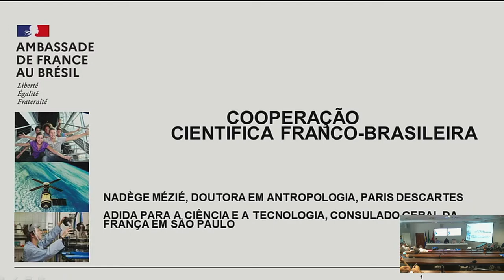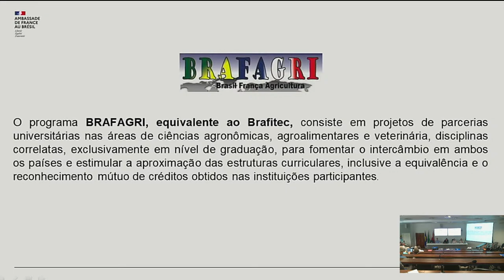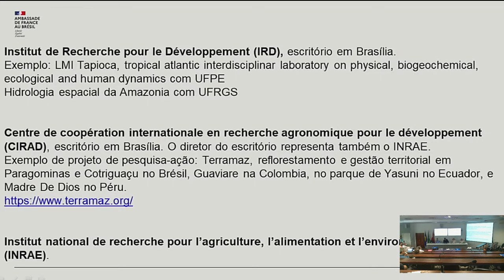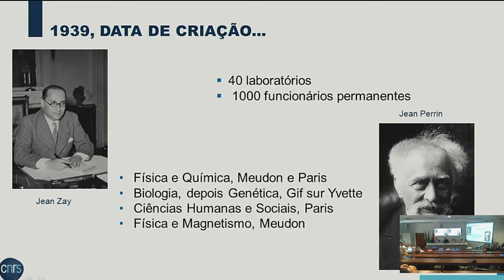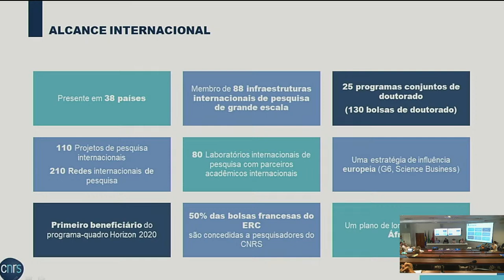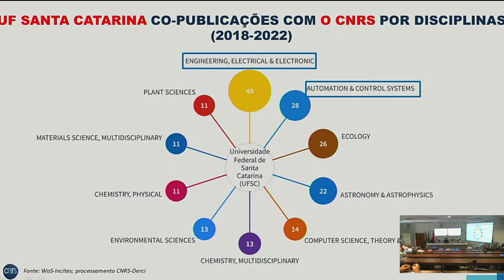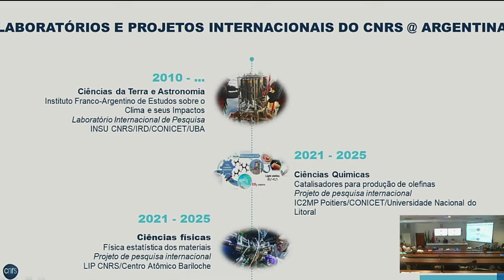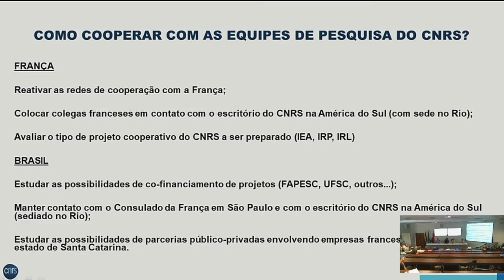Evento SINTER e PROPESQ - Centre national de la recherche scientifique - CNRS